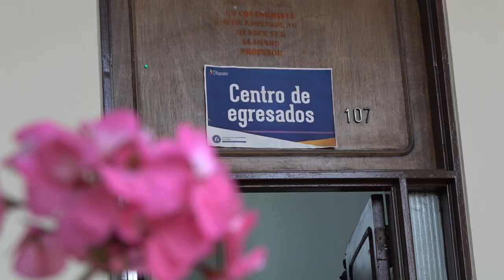Conmemoración del Día Internacional de la Mujer Angela Juliet Juajibioy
En el marco del día mundial de la mujer desde la Universidad Pedagógica Nacional exaltamos el rol de aquellas que son madres de nuestra comunidad, visibilizando desde su cotidianidad los procesos de resistencia y lucha diaria como mujer.

Angela Juliet Juajibioy, mujer indígena, funcionaria de la Universidad Pedagógica Nacional.

“Trato de impulsar, motivar, promover y promocionar que la mujer no se debe encerrar en esa oscuridad de que no soy capaz, de lo contrario trato de generar ese vínculo de dar el compartir desde lo espiritual ¿En qué sentido? En dar armonía, en dar ese lugar propio que es ejemplo, que cada mujer tiene toda la valentía y la fuerza para superarse”